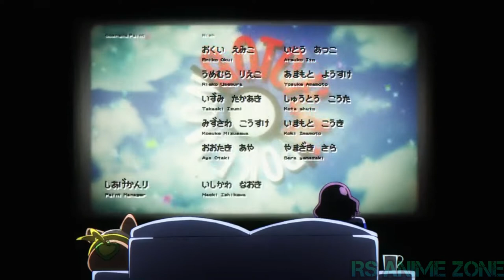Pokemon Journeys Episode 108 | Pokemon Journeys Episode 109 | Pokemon Journeys Episode 108 in hindi